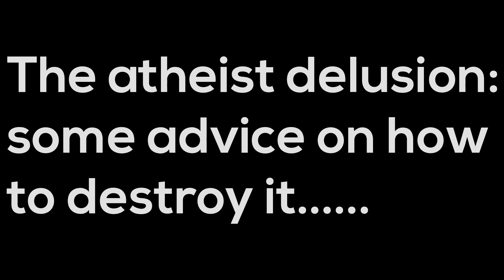Educating G Man